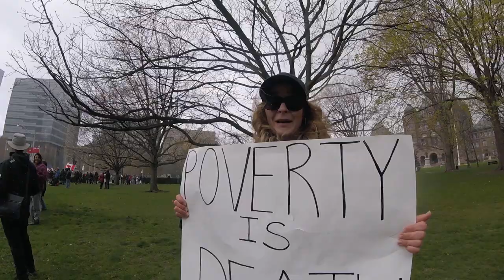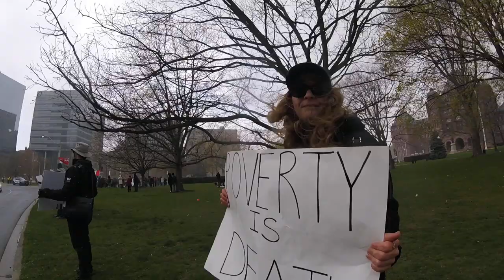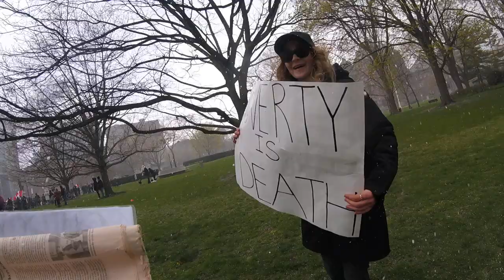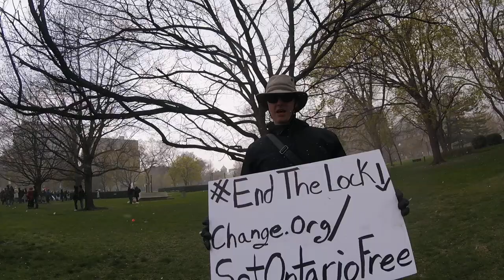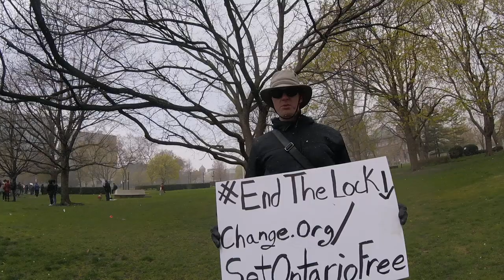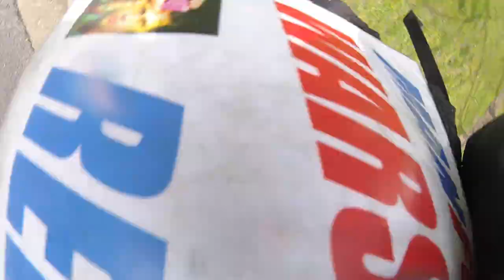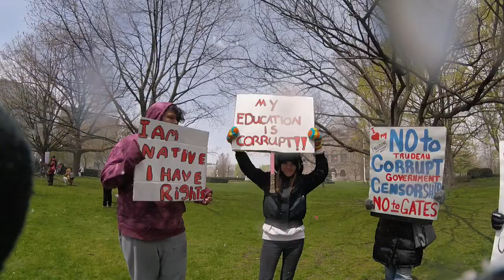RAW VIDEO: Friendly Toronto Anti-Lockdown Protest - May 9, 2020 - 500 Strong! - Free To Use - 3/13